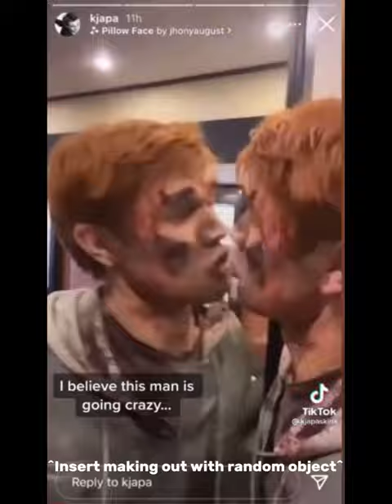Kj Apa being my favorite person